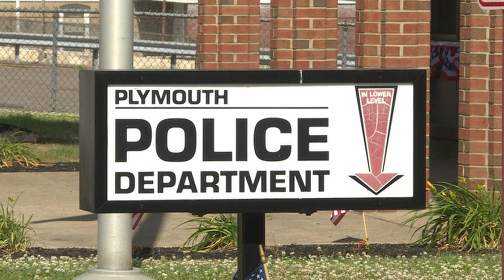HORRIBLE : A MAN IN PENNSYLVANIA HAS ALLEGEDLY BURSTED HIS WIFE'S SKULL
Mary Barrett was allegedly found lying on the ground covered in blood with a hole in her skull.